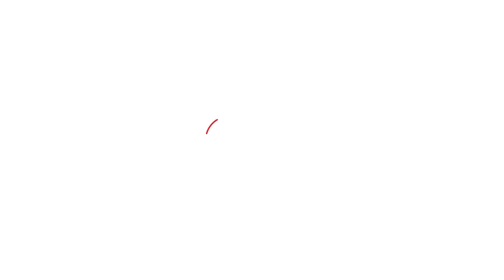Uddhav Thackrey यांनी Mira Bhayandar च्या मतदारांना केलं महत्वाचं आवाहन...शिंदेंना दिलं आव्हान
उद्धव ठाकरेंनी आज मिरा भाईंदरमधील जैन मंदिराला भेट दिली. यावेळी त्यांनी शिवसेनेतील बंडखोरीवरुन पुन्हा एकदा एकनाथ शिंदेंना लक्ष्य केलंय. तसेच, यशो वर्म सूरीश्वरजी जैन महाराजांनी बाळासाहेबांच्या आठवणींना उजाळा दिलाय.